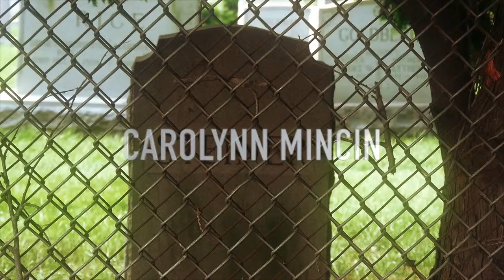HD Jill Cook and Carolynn Mincen Funeral Scene Steel Magnolia's